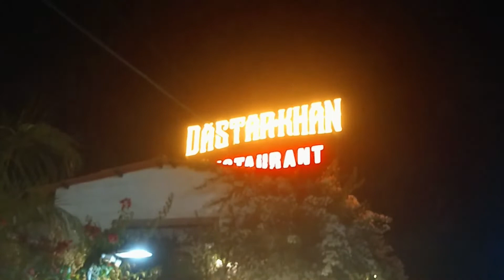Dastar khan restaurant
Hi guys this is tariq zaid
00:00 introduction
00:41 food vlog
2:46 vlog ending